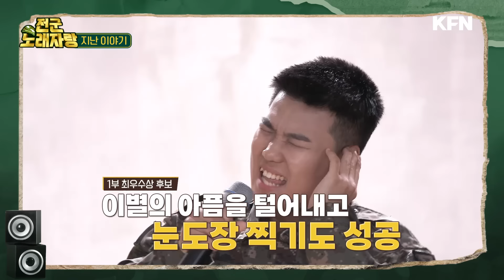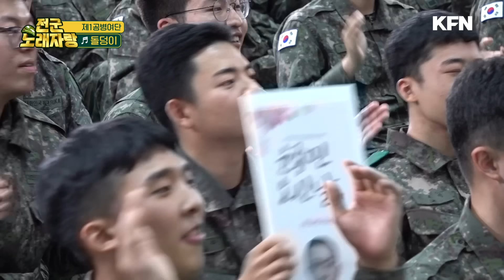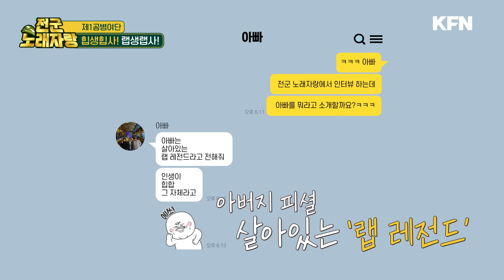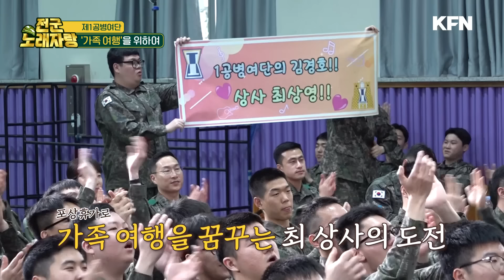록 발라드의 전설 김경호가 전군 노래자랑에 등장했다?! [전군 노래자랑 14회] ㅣ 국방홍보원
천하무적 제일공병! 제1공병여단의 두 번째 이야기!
고된 훈련에 힘든 국군 장병들에게 힐링의 시간을 선물하기 위해 마련된 전군 노래자랑!
2부 참가자들 역시 1부 못잖은 실력을 자랑했는데요~
떼창과 기립박수가 끊이지 않았던 [제1공병여단 노래자랑] 두 번째 이야기를 공개합니다!
▶본방안내◀
매주 금요일 저녁 8시
 ▶채널안내◀
SKYLife(163번) • SK Btv(263번) • olleh TV(260번) • U+TV(244번)